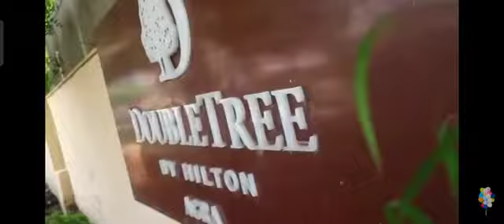Devendra Sharma UCA birthday celebration । millionaire mind set program । Celebrate with legends🎉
Devendra Sharma UCA birthday celebration ।
millionaire mind set program ।
 Celebrate with legends🎉

rakeshkrsingh334
Throught this you can make all your Dreams comes True.
No Investment
No Formalities
No Liabilities
Anyone is Interested for the Opportunity because you will get.
Time freedom
money freedom
foreign Trip
Achieve yours dreams

safe shop 8 step training in hindi
ramkishan yadav safe shop 8 step training
8 step training safe shop satyendra prasad
8 step training safe shop sanjay jain
safe shop ki 8 step training
3 cardinal rules
3 cardinal rules safe shop
10 core steps in safeshop
10 core step safe shop
safe shop में diamond बनने तक का सफ़र ।

diamonds
dreams
list
invitation
show the plan
STP
follow up
joining
FIM
core
LDP
BBS
DISHA
diamondship
CORE TRAINING
3 cardinal rules
8 steps training